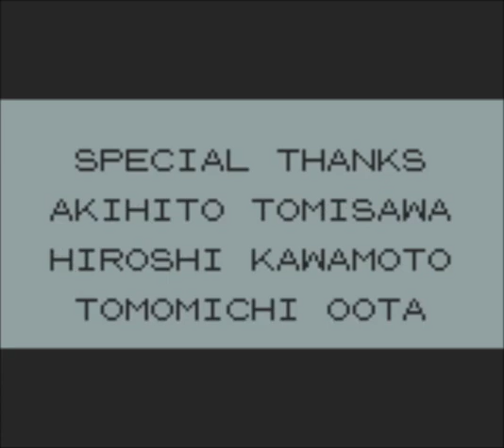Pokemon Green - Part 40 - Elite 4, Champion, End Credits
Pocket Monsters, Playthrough, No Commentary, Elite Four, Lorelei, Bruno, Agatha, Lance,  Rival, Lapras, Machamp, Gengar, Dragonite,